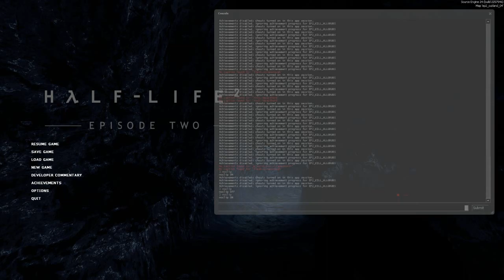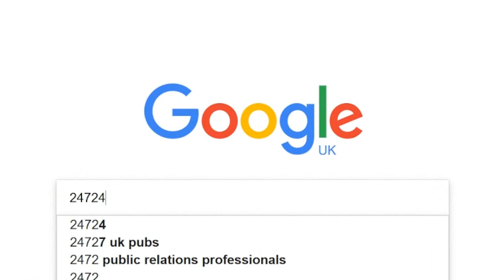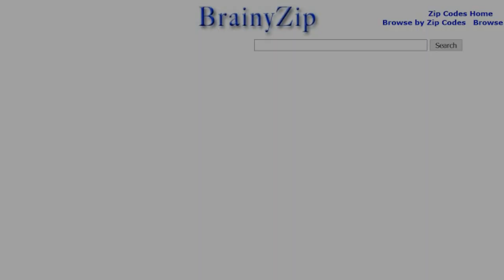Half Life 2: Episode Two Easter Eggs And Secrets HD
~~~ With Special Dedication to Dragon4k ~~~

Compilation of Easter Eggs, Secrets and some cool stuff from Half Life 2: Episode Two

1. Abandoned In Place OST
2. Sector Sweep OST

The List:
01. Lost References: Numbers and Dharma Logo
02. Hidden Message
03. Consoling Couple
04. Gnome Chompski (Left 4 Dead)
05. GMan Sightings
06. Microwave Casserole
07. H.E.V. Plate
08. Vortigaunt vs Alyx
09. Lamar Can Fly Into Space
10. Borealis And Aperture Science (Portal)
11. Unseen Consequences
12. AR3
13. Secret Stash
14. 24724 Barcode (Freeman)